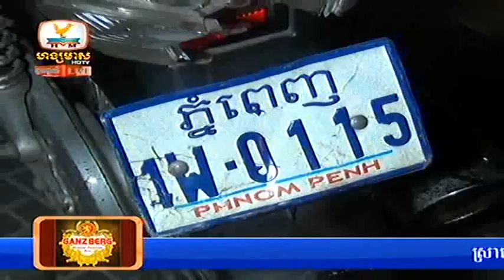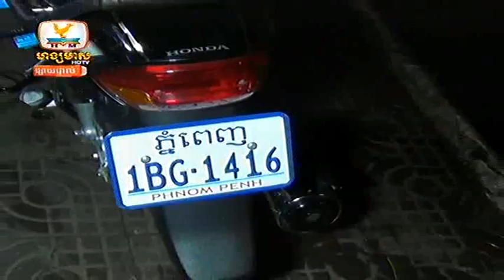Khmer Accident News 04 July 2013 Part 01